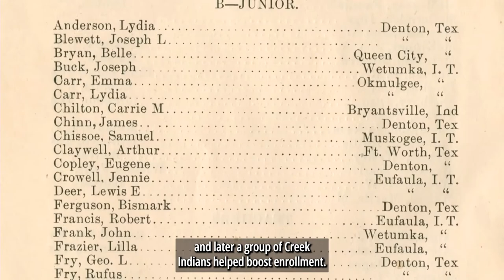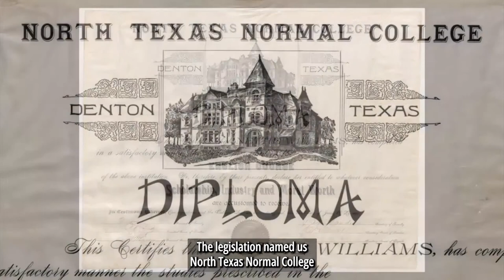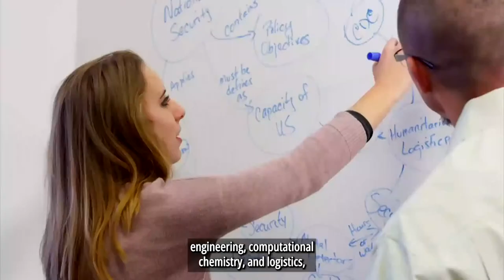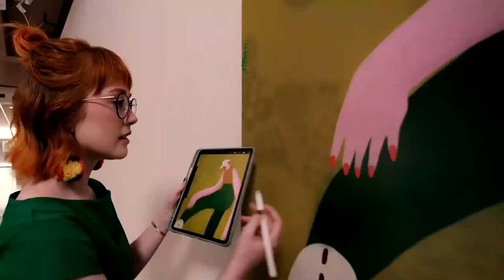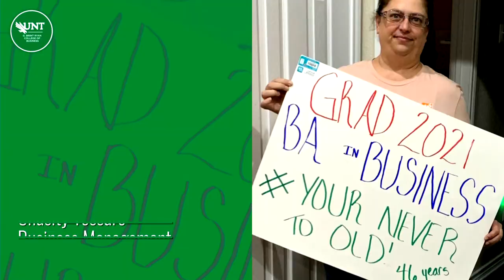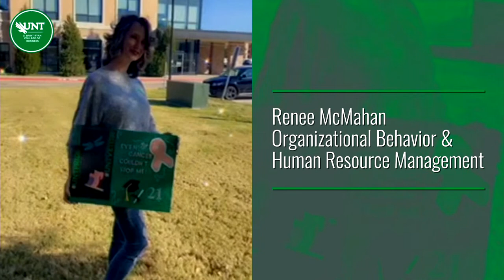Business | UNT Commencement Fall 2021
The University of North Texas celebrated the Fall 2021 bachelor’s degree graduates from the G. Brint Ryan College of Business during an Undergraduate College Commencement Ceremony Dec. 11, 2021, at the UNT Coliseum. Congratulations to the Class of 2021 — we are proud of you!